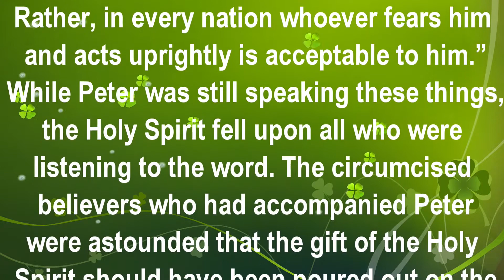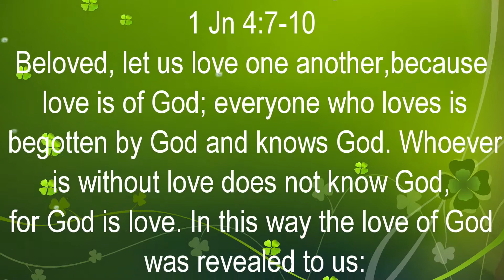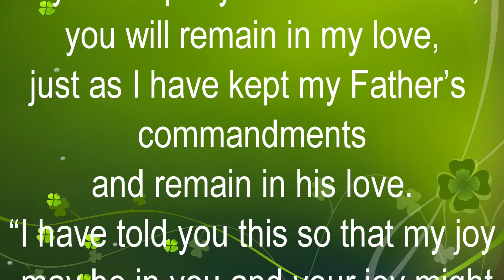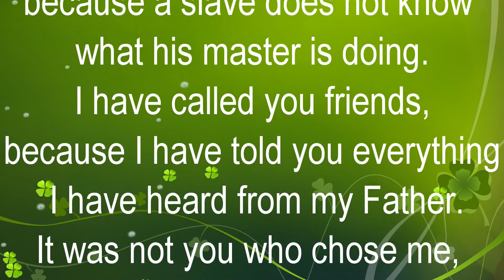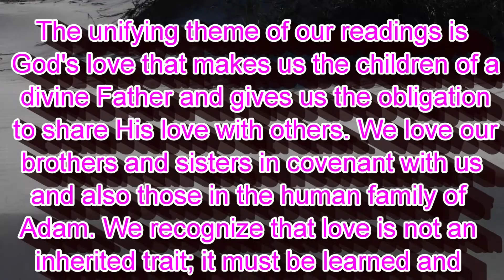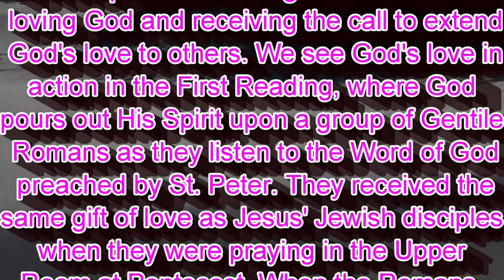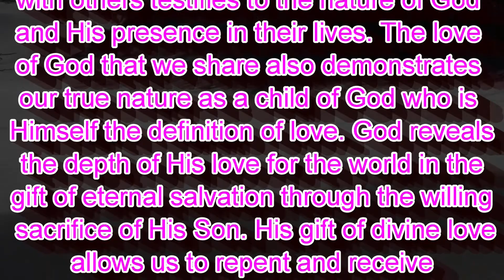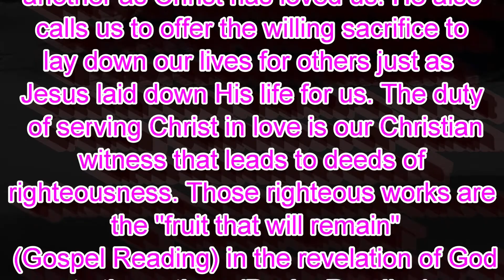We are Children Begotten by the Love of God, SIXTH SUNDAY OF EASTER (Cycle B), May 9, 2021.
Readings:
Acts 10:25-26, 34-35, 44-48
Psalm 98:1-4
1 John 4:7-10
John 15:9-17